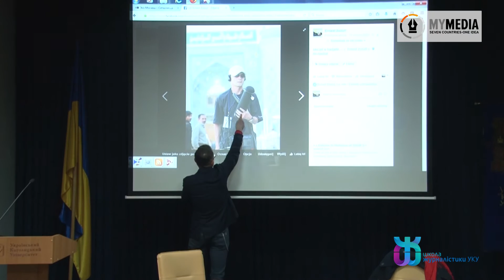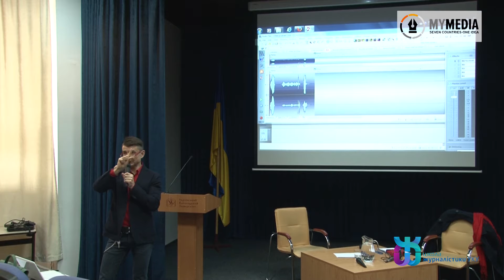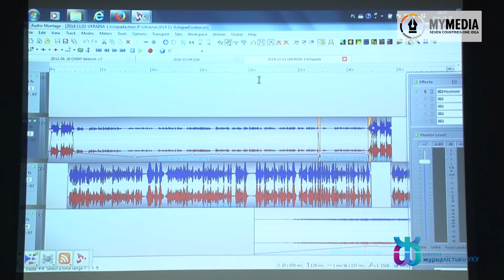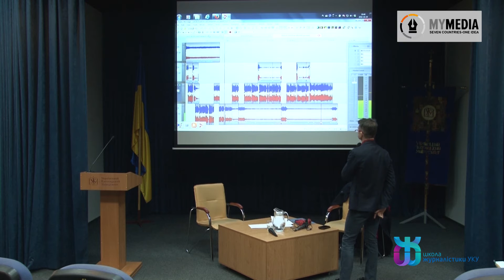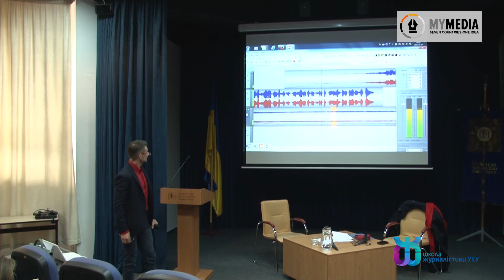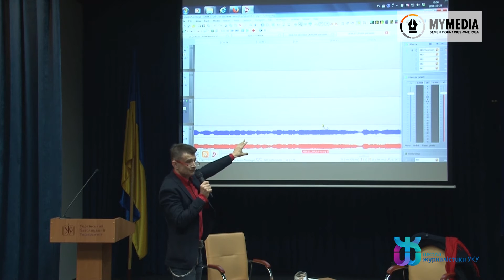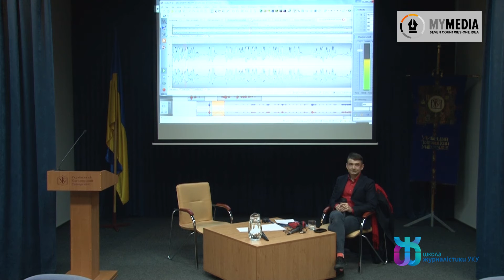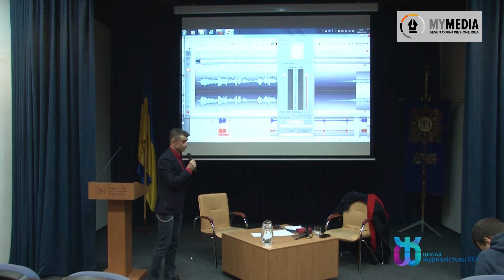Ернест Зозунь (Ernest Zozuń) :: Як розповідати історії на радіо ч.1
Майстер-клас журналіста й ведучого Польського радіо Ернеста Зозуня у Школі журналістики Українського католицького університету. 29 жовтня 2016 року, Львів.